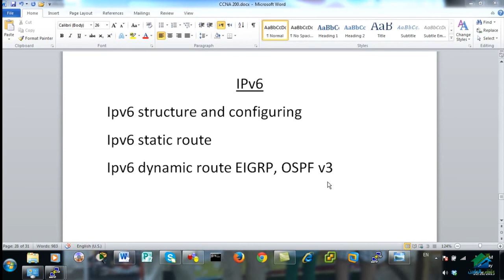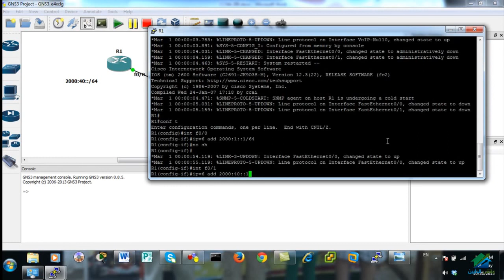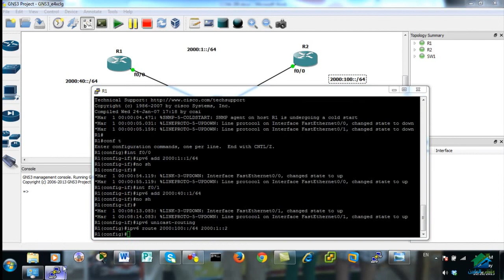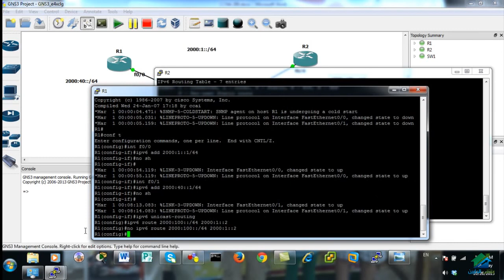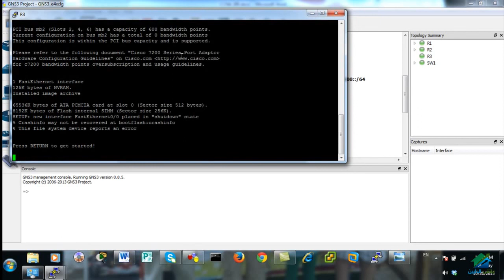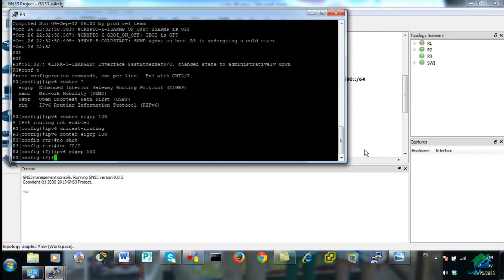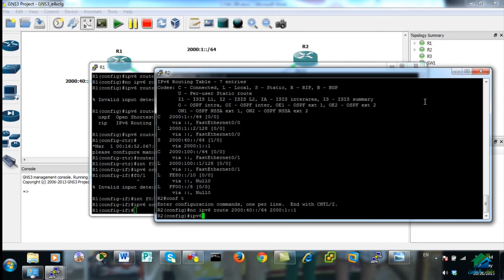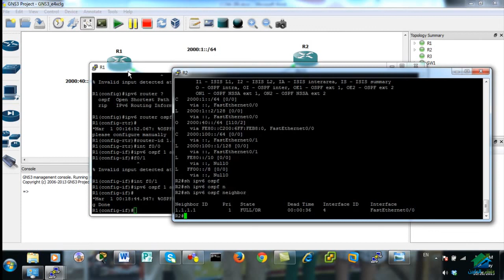CCNA 200 120 Aldarayn Academy Lecture 28 30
(¯´'•.¸CCNA 200-120 ¸.•'´¯)
الإيفنت الخاص بالدورة
☆.•**••(¯•.صفحة الأكاديمية على الفيس بوك ☆.•**••(¯•._
☆.•**••(¯•.☆للتطوع معنا فى فريق العمل.•**••(¯•.
☆.•**••(¯•.للتطوع للتدريس☆.•**••(¯•.